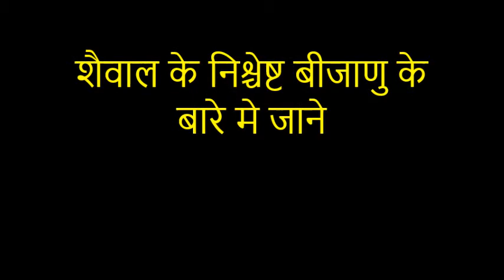शैवाल के निश्चेष्ट बीजाणु के बारे मे जाने